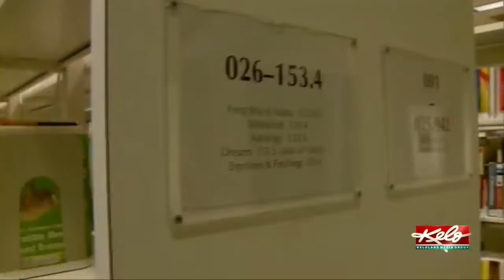National Library Workers Day